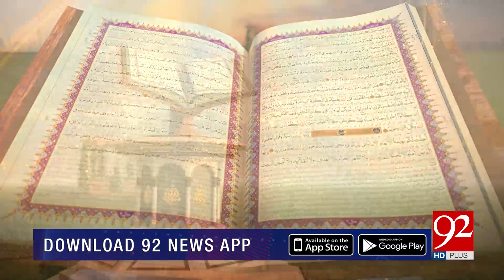SUBH-E-NOOR | Hazrat Khawaja Muazzam Uddin Rehmat Ullah Aleh | 22 January 2021 | 92NewsHD